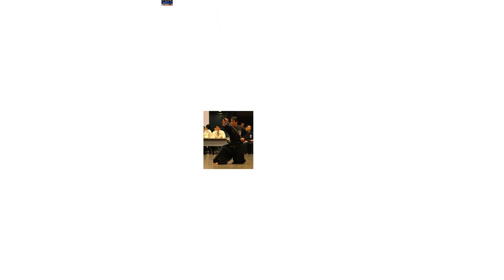Iaido Demo Japan 1960's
Iaido is demonstrated in Japan in the 1960's.